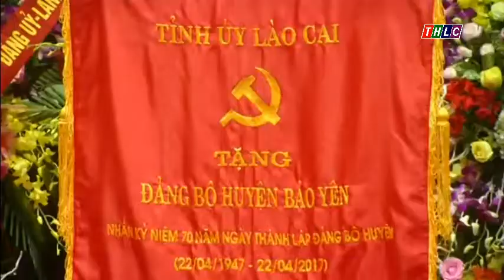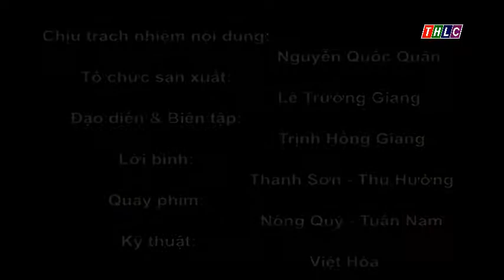Chuyên mục: Xây dựng Đảng (28/4/2017) | THLC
Chuyên mục: Xây dựng Đảng (28/4/2017)